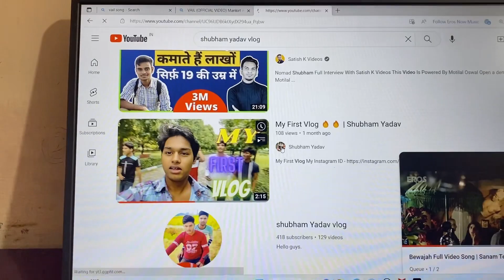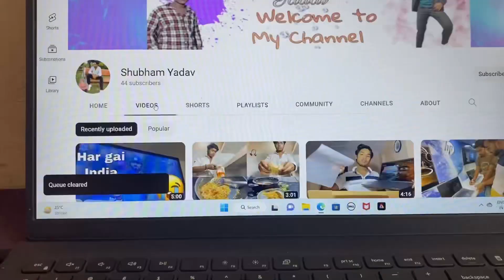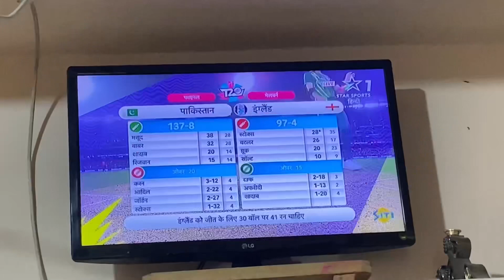Pakistan VS England Match | England Jeet Gaya